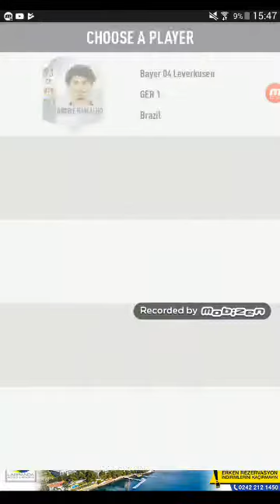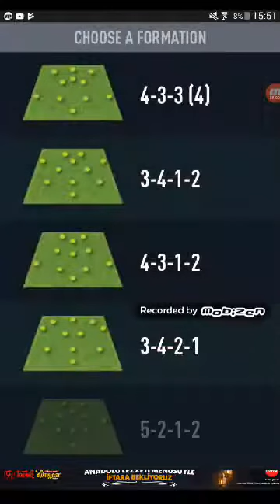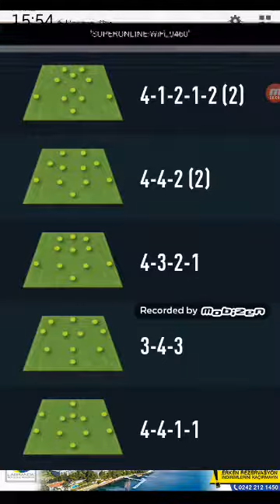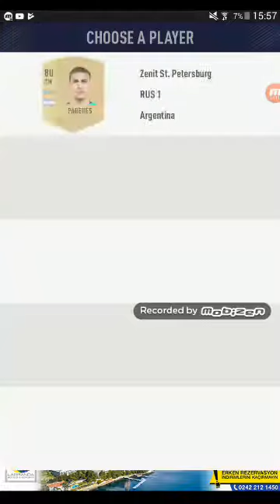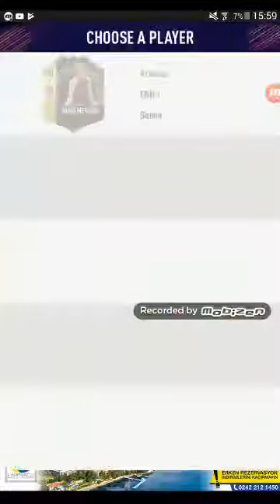190 draft yaptık